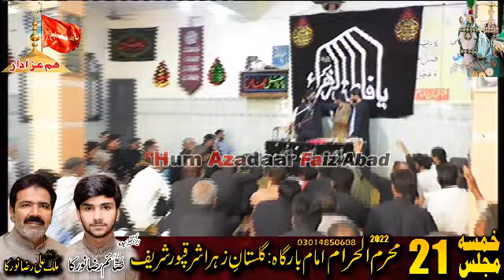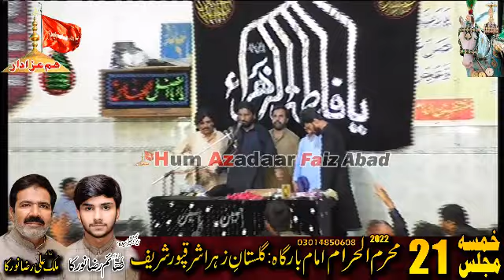Zakir Bashir Hussain Salik majlis 21 muharram 2022 skp